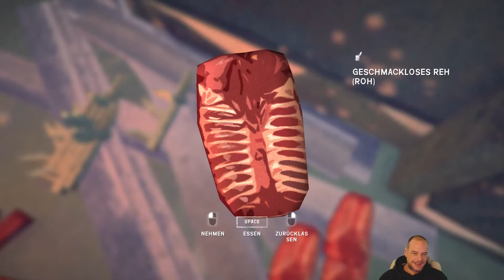TLD Wintermute #83 E2 (HD,Deutsch) The Long Dark Story Mode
Dirne im Schnee!

The Long Dark ist ein nachdenklicher Mix aus Erkunden und Survival, bei dem Einzelspieler eigenständig denken und eine ausgedehnte, gefrorene Wildnis erforschen müssen. Es gibt keine Zombies – nur dich, die Kälte und alles, was Mutter Natur dir in den Weg stellt.

Sehr gerne könnt Ihr mir ein Kommentar da lassen, in welchem Ihr mir Anregungen, Vorschläge für Verbesserungen unterbreiten könnt, oder Ihr habt Spaß daran “Mitzuraten oder Tipps“ da zu lassen!

Mein Headset:

Meine Mouse:

Mein Mic: